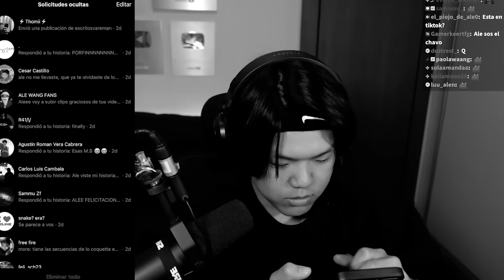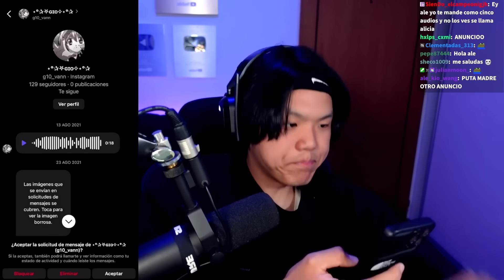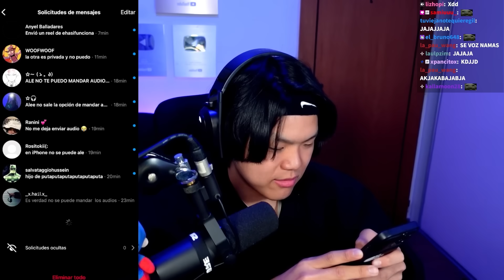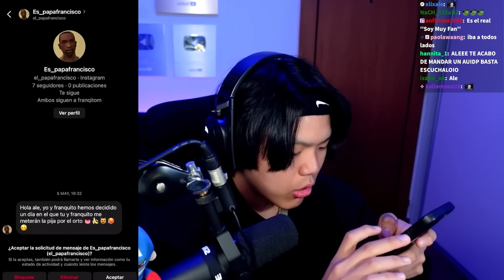Escuchando Audios de Seguidores 😮